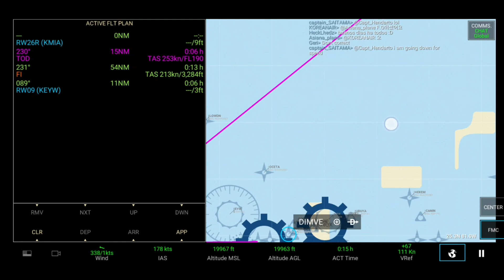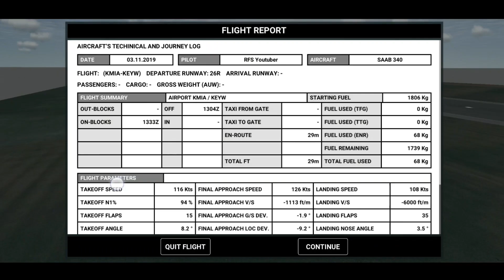[RFS Real Flight Simulator#92]Silver Airways Saab340|Miami-Key West{32min}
Or search: rfsmultiplayeryt1021 At Instagram!

Im not developer At RFS Real Flight Simulator,I Just want to Fly everywhere at this game!

I don't just play the flight simulator, I also play other types of games.